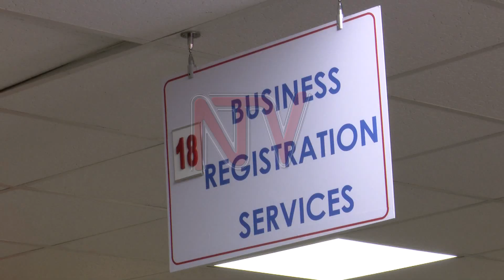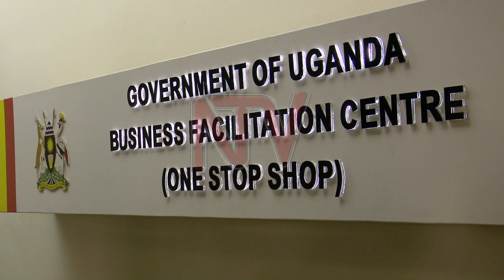COMPANY REGISTRATION: Owners will soon be easily known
The Uganda Registration Services Bureau (URSB) has sought amendment to the company law to the end that a true owner behind any registered company will be required to be known. As Betty Ndagire reports, as it is now, it’s possible for the real owner behind a business to hide.